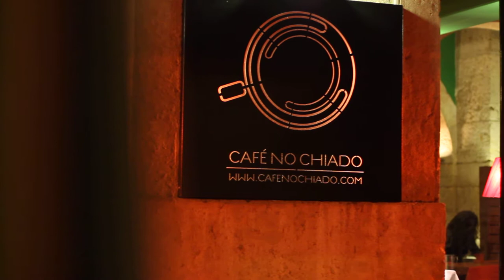Free Stock Footage